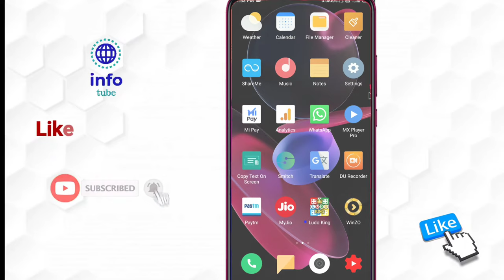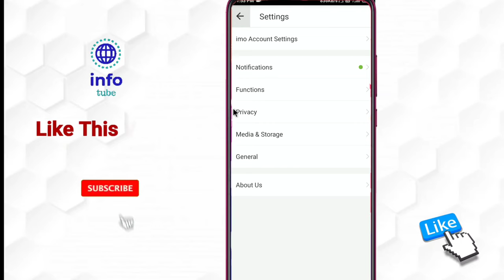imo par kisi ko unblock kaise kare | imo par unblock karne ka tarika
About :- dosto aajke video me apko batane wala hu imo par kisi ko unblock kaise kare ummed karta hu apko yeah video pasand aayegi